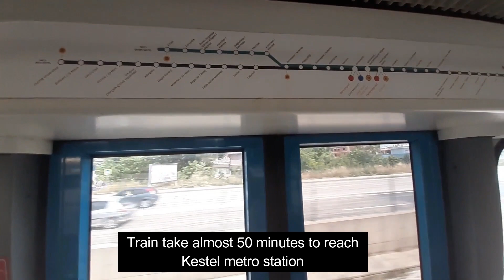Exploring largest Oylat cave in Bursa Turkey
Oylat Cave An Enchanting Subterranean Wonderland! Step into the magical realm of Oylat Cave a mesmerizing natural wonder waiting to be explored. Located in the heart of breathtaking Bursa Turkey, this cave boasts spectacular stalactites and stalagmites that have formed over millennia creating a truly awe-inspiring sight Wander through the mystical chambers adorned with otherworldly formations illuminated by atmospheric lighting for an unforgettable experience. Your journey will be accompanied by the soothing sound of gently flowing underground streams, adding to the enchantment. Capture the beauty on camera and share your ethereal adventure with the world